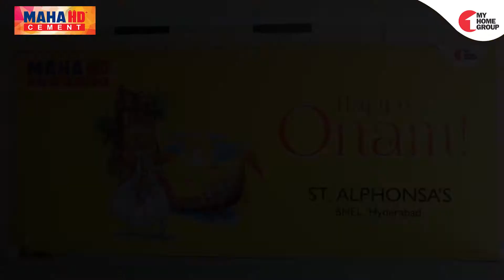Onam Festival Celebration 2019 at St. Alphonsa's Church, BHEL, Hyderabad | James Mahipal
Onam Festival Celebration 2019 at St. Alphonsa's Church, BHEL, Hyderabad | James Mahipal | Maha HD+ Cement